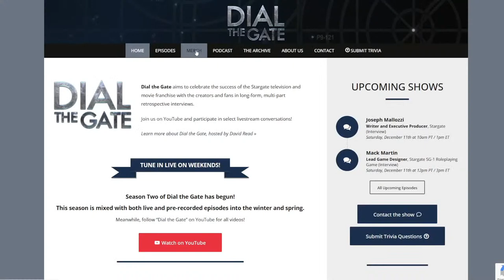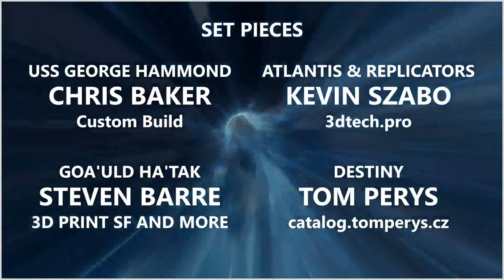131: Joseph Mallozzi & Paul Mullie, Writers and Executive Producers, Stargate (Interview)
Eighteen months ago Dial the Gate launched, and Host David Read and Stargate Executive Producer Joseph Mallozzi began a meticulous, season-by-season journey through his years on the franchise. Now, we are proud to welcome Stargate Executive Producer (and Joe's long-time writing partner) Paul Mullie for his first appearance. At the same time, we will close us out of this chapter of Dial the Gate, with a focus on SGU Season Two and a Q&A with the LIVE audience!

MERCHANDISE!

Timecodes
00:00 - Opening Credits
00:50 - Welcome and Episode Outline
02:57 - Welcoming Joseph Mallozzi and Paul Mullie
05:13 - Joe and Paul Meeting and Early Career
10:48 - Garbage Dump Movie Night and Early Stargate
13:19 - Stargate Universe Season Two
18:22 - "Intervention"
25:03 - "Awakening"
29:13 - "Trial and Error"
36:56 - "Resurgence"
39:48 - Season 2.5 Overview
42:38 - "The Hunt," Stories of Joe's Writing, and Heartbreaking Moments with Eli and Volker
47:02 - "Gauntlet" and Book-ending the Story
52:30 - Final Thoughts, Season Three, Learning of the Cancellation
58:48 - Fan Questions
1:01:48 - Props Questions, Paul's Baal Shirt
1:05:46 - Additional Fan Questions
1:11:16 - Are Comics Canon? Ginn and Robert Knepper as Simeon
1:15:47 - Nicholas Rush's Character and Its Evolution had SGU Continued
1:17:21 - Miscellaneous Questions, Comments and Memories
1:21:12 - Colonel Telford's Death
1:22:18 - More Questions with Fans
1:25:34 - Wrap up with Joe and Paul
1:27:15 - Post interview housekeeping
1:32:21 - End credits